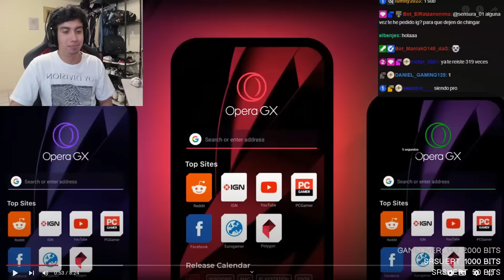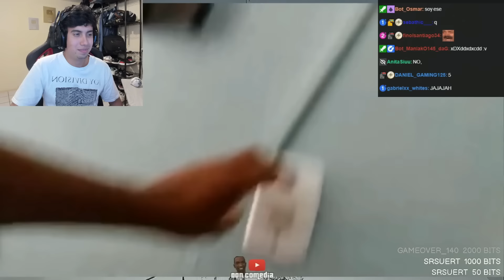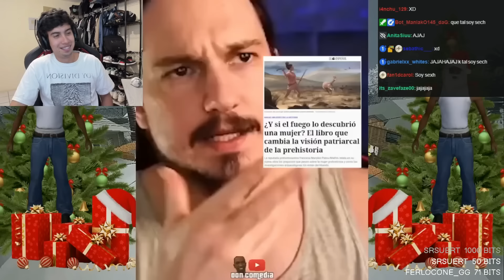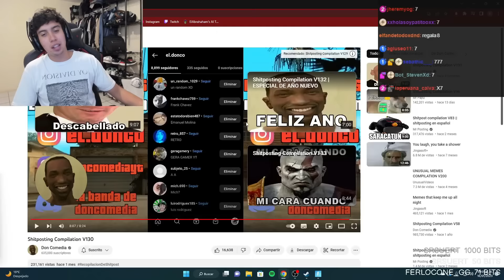Si me rio dono subs en twitch #2!